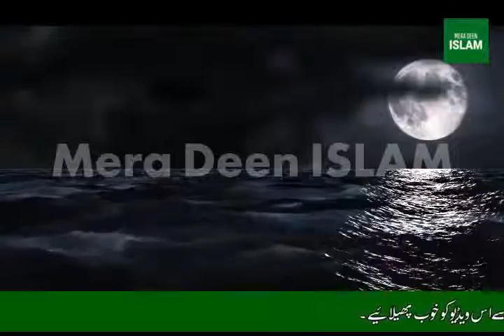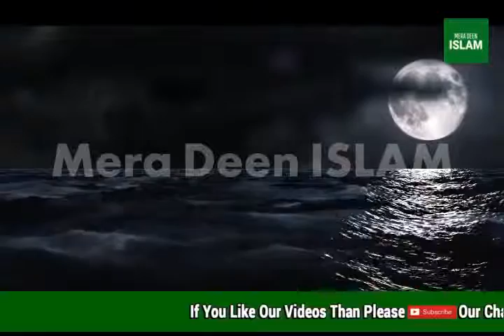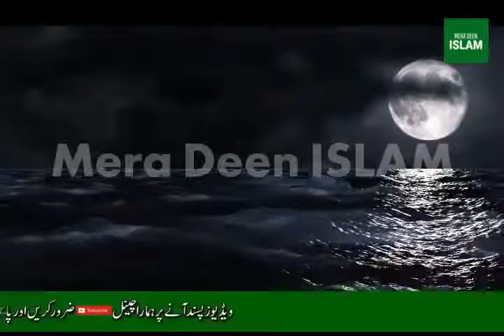Aik Anokhi Dawat Jis Main ALLAH Nay Janat Kay Khano Say Bartan Bhar Diye